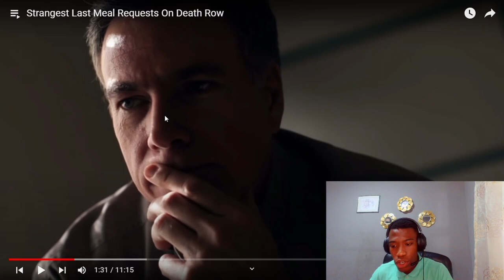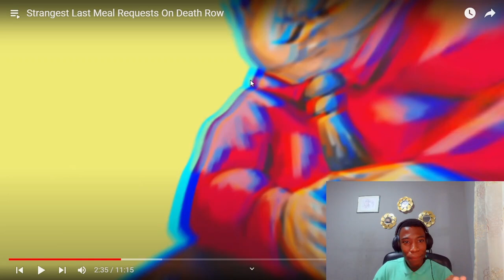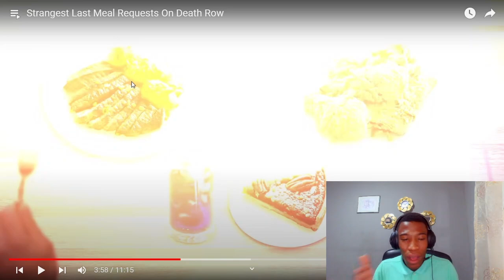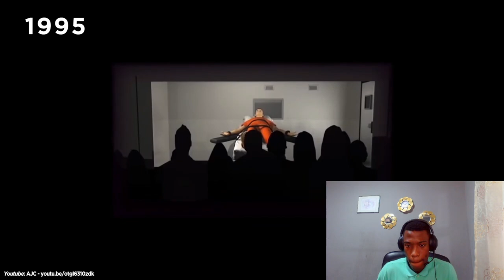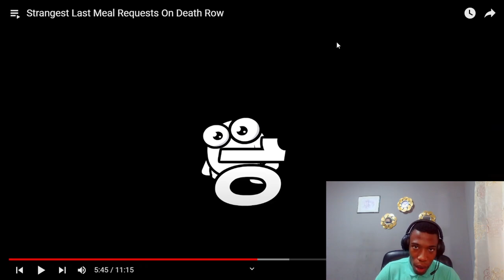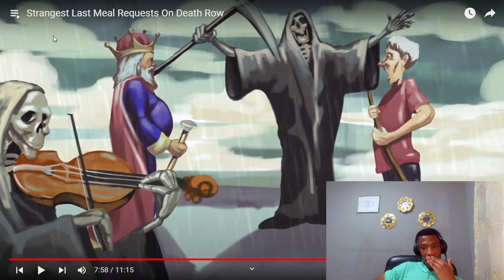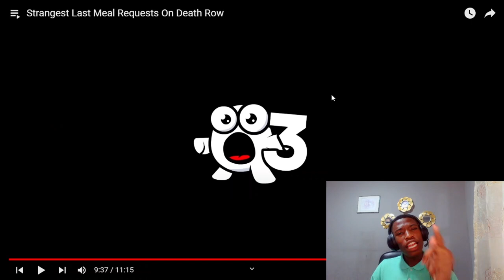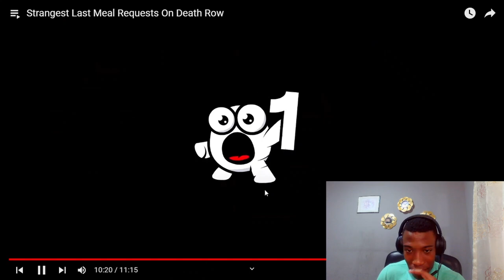These Meals Are Just Absurd!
Hello YouTube today i'll be reacting to the strangest death row meals ever recorded!